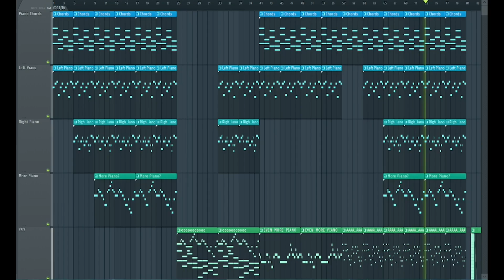my attempt to use 11/16 in FL Studio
its too much piano, but i had fun

tell me what you think, i made this to practice FL and i love feedback :3